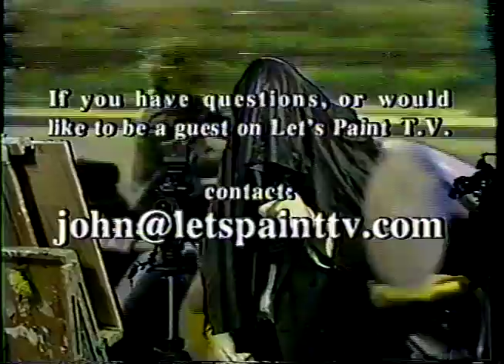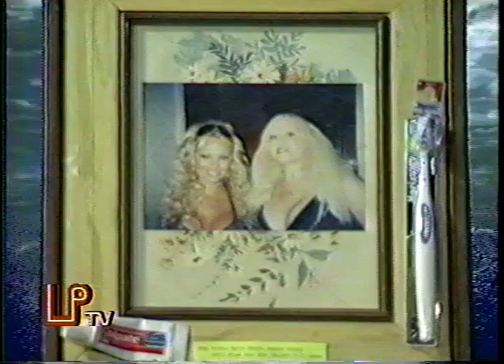Let's Paint TV Portrait of Karen Centerfold (NSFW)